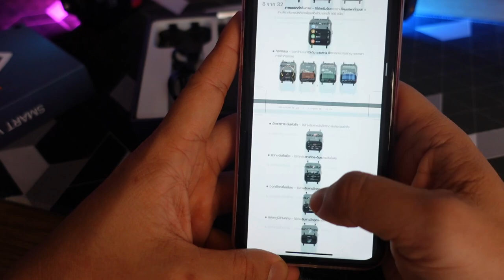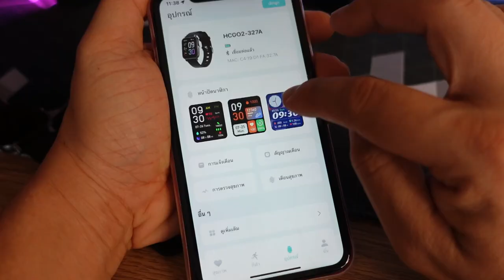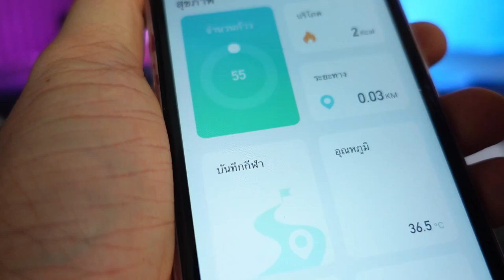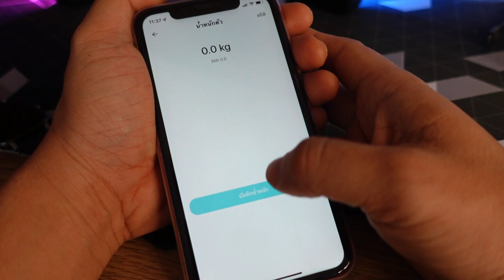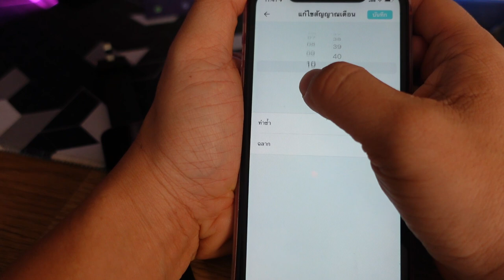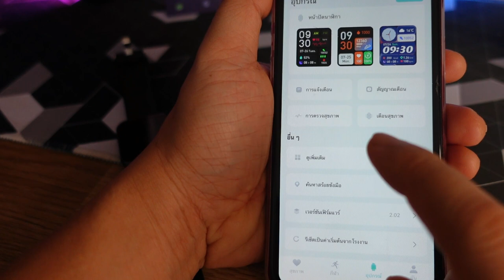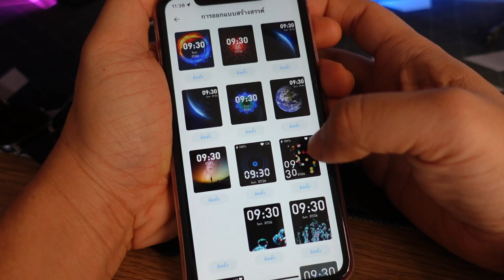รีวิวHcare GO2 นาฬิกาวัดความดันใหม่ล่าสุด แม่นยำสูง ครบทั้งฟังก์ชั่นสุขภาพและกีฬา100ชนิด l T3B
นาฬิกาเพื่อสุขภาพ มีแล้วต้องใช้เป็นจะมีประโยชน์มากๆครับ VDO นี้นอกจากรีวิว HCARE GO2 ผมจะแนะนำฟังชั่นในการ ตรวจติดตามดูอาการ สุขภาพ แบบเบื้องต้นด้วยครับ

มีศูนย์บริการที่ตั้งชัดเจน รับประกันสินค้า1ปีเต็ม
Lazada
Central,Robinson,Supersport,Powerbuy,Officemate,JD central,Firster,Mercular,24Shopping,Shopee

มี HCARE HOME SERVICE บริการสอนการใช้งานถึงบ้านทั้งครอบครัว สามารถทักสอบถามข้อมูลเพิ่มเติมทางน้องแอดมินได้เลย